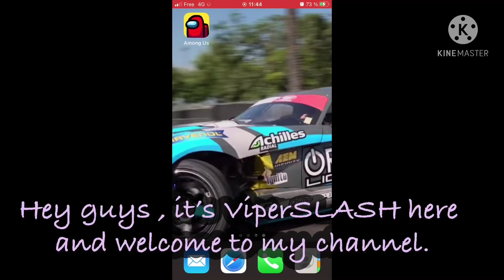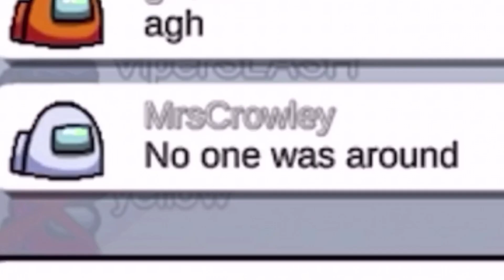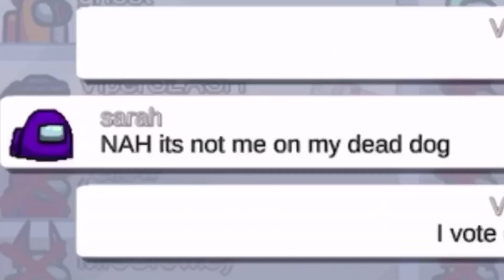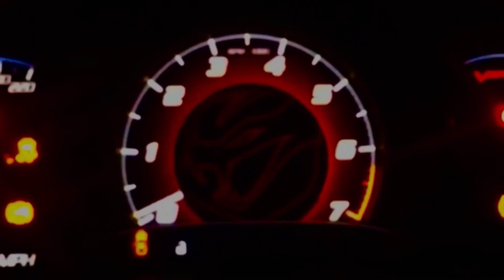AIRSHIP.EXE | AMONG US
OK lets make some crazy thing on among us in airship map with a crewmate which i don't know who it is with a ninja bandana

Punch-Out! Wii - Mr Sandman theme
Guilty Gear xrd - HEAVY DAY
Bloodborne - Cleric Beast
Sonic the hedgehog 3 - Doomsday zone remix (Mecha sonic theme from SMBZ)
Megaman X Legacy Collection - X6 boss theme (remix)
Naruto Theme song - Bad Flute cover
Left 4 Dead 2 - Vassalation
Kirby Super Star - Victory dance 1
Naruto Generations - Killer Bee rap (Jap and english version)